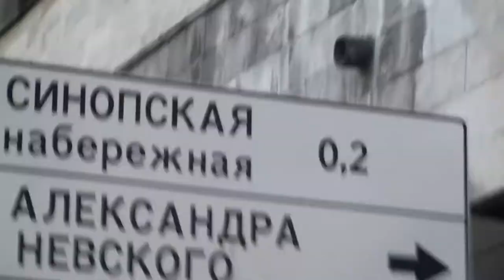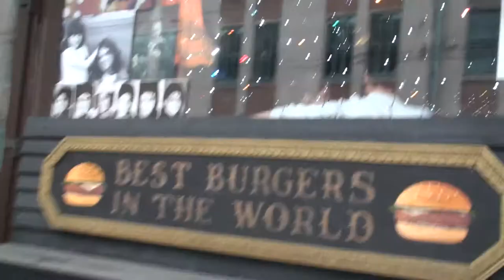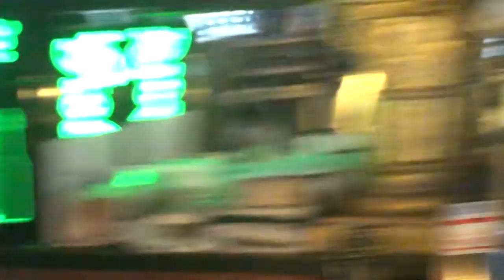Синий Пушкин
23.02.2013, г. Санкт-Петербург